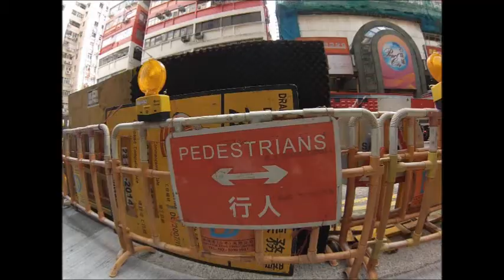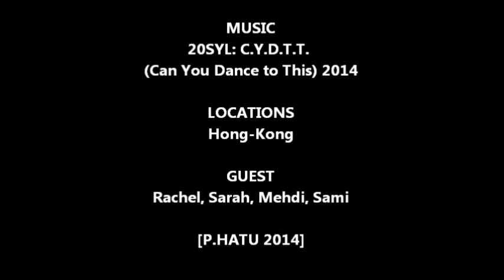Patch, Rachel & Sarah in Hong-Kong Fu-Fu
Catching up in HKG... Big up Rachel, Sarah, Mehdi & Sami...

Complètement perdus comme ces fameux mecs dans les îles... des asiates doués en BTP... de la boisson.. trop de boisson... comme d'habitude... my way...

20Syl: C.Y.D.T.T. () 2014